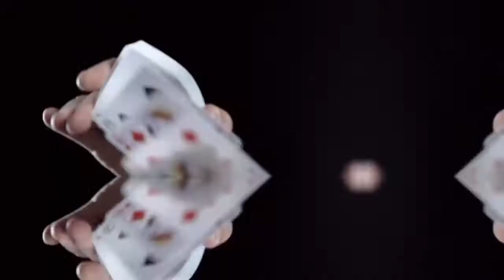Un solo camino - Letrame Grupo Editorial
En este libro se narra la historia en primera persona de un joven argentino de clase media que por diversas experiencias, tanto en su infancia como en su adolescencia, decide emigrar a Europa para poder triunfar en el mundo del espectáculo. Su sueño era poder vivir del arte de la magia. Sin embargo, al llegar a España, se encontró con una realidad muy diferente a la que se había imaginado. Un joven inquieto, con ansias de progreso, que a pesar de sus tropiezos llegó a cumplir muchos de sus objetivos aplicando ciertos conocimientos que han llegado a su vida por medio de extrañas experiencias. Una historia real que fue narrada y publicada con el fin de que sus lectores comprendan que todo es posible en la vida y que todos tenemos la capacidad de alcanzar el éxito.